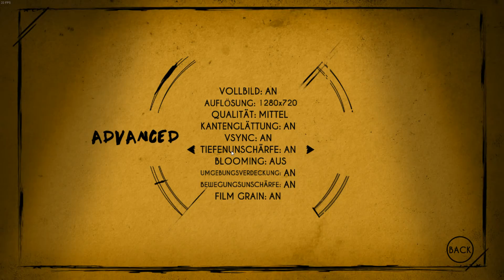Bendy And The Ink Machine #1 "Chapter One" BendyAndTheInkMachine